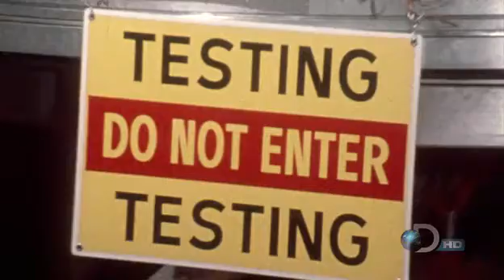When We Left Earth (2of3) Landing the Eagle / The Explorers